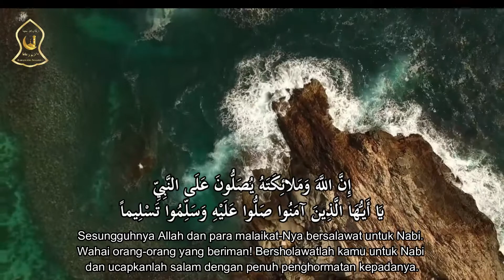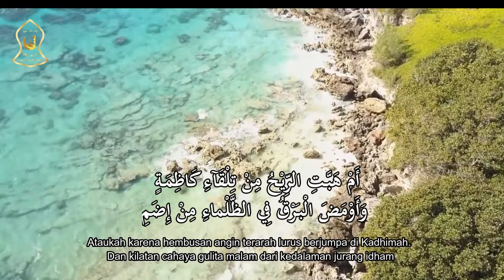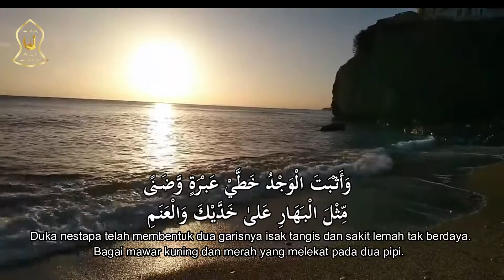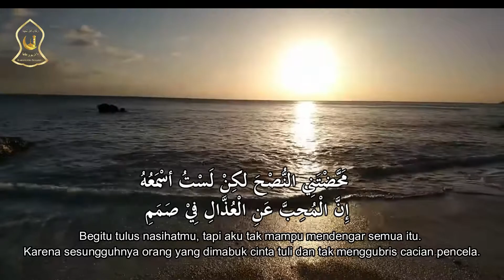Burdah pasal 1 : Bercumbu dan Pengaduan Cinta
Pasal 1  Qasidah Burdah: Bercumbu dan Pengaduan Cinta